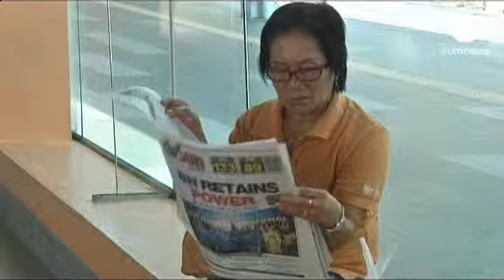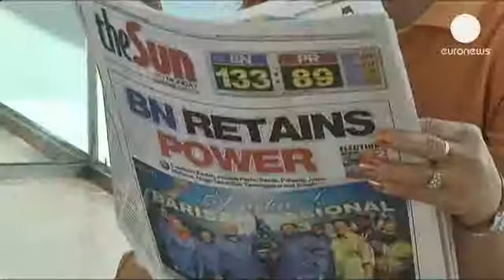Μαλαισία: Ορκίστηκε η νέα κυβέρνηση, νοθεία...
Ορκίστηκε ο επανεκλεγείς πρωθυπουργός της Μαλαισίας Νατζίμπ Ραζάκ, παρά τις καταγγελίες της αντιπολίτευσης για νοθευμένες κάλπες.

Ο συνασπισμός του Ραζάκ, που κυβερνά τη χώρα επί 56 χρόνια, κέρδισε την αναμέτρηση με ισχνή πλειοψηφία και καταγράφοντας το χειρότερο ποσοστό της ιστορίας του.

Η αντιπολίτευση που αναδείχθηκε ενισχυμένη από τις κάλπες, δηλώνει κατηγορηματικά πως δεν θα αποδεχθεί το αποτέλεσμα των εκλογών. Κάλεσε μάλιστα τους πολίτες σε μαζική διαδήλωση την Τετάρτη στην πρωτεύουσα Κουάλα Λουμπούρ.

«Νομίζω πως δεν είναι δίκαιο να περιμένει κανείς να βγάλω συμπέρασμα, ή να λάβω μια απόφαση, βασιζόμενος κυρίως σε μια εκλογική αναμέτρηση που θεωρούμε ότι ήταν δόλια», δήλωσε ο επικεφαλής της αντιπολίτευσης Ανουάρ Ιμπραϊμ.

Τοπικά μέσα ενημέρωσης, επικαλούμενα κυβερνητικές πηγές, χαρακτηρίζουν εύθραυστη την πρωθυπουργία του Ραζάκ.
Θεωρούν πως «θα πάρει πάνω του» τη μείωση των ποσοστών του συνασπισμού και προβλέπουν πως ίσως παραιτηθεί πριν το τέλος του χρόνου.